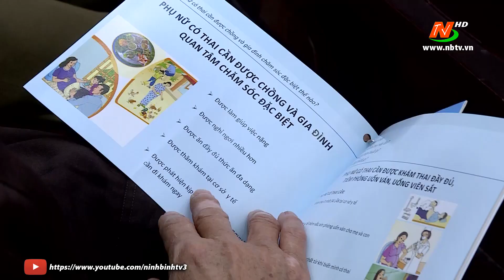Tuyên truyền về bình đẳng giới và phòng, chống bạo lực gia đình